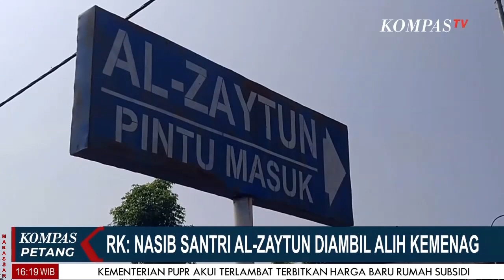Kemana Ujung Kasus Hukum Pemimpin Al-Zaytun Panji Gumilang ?